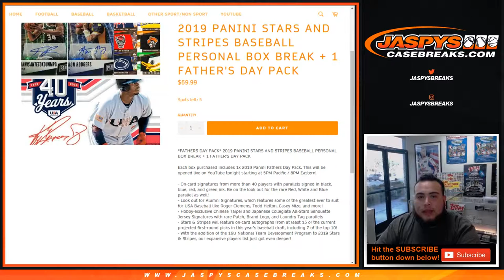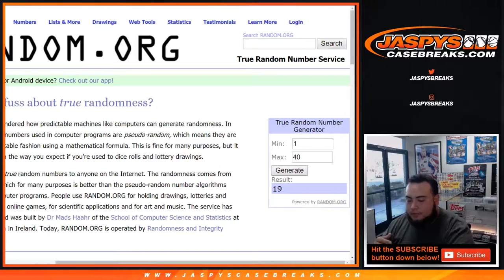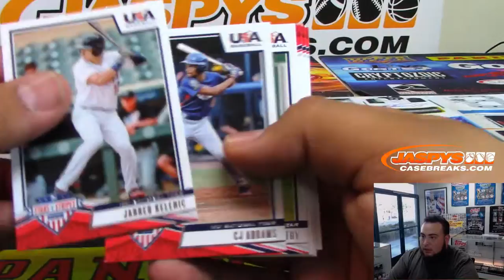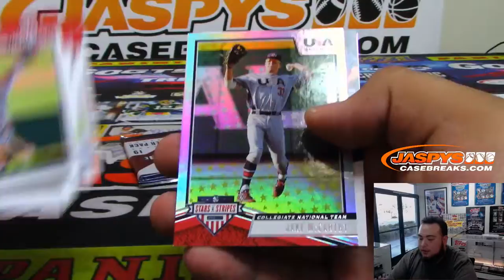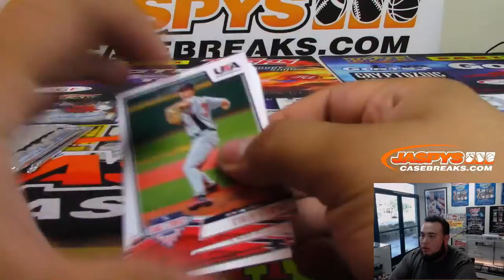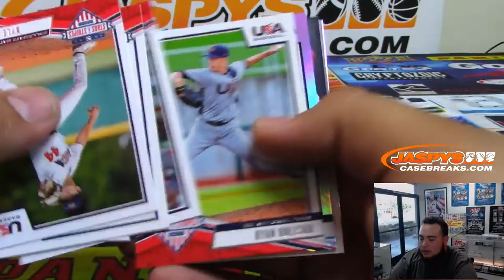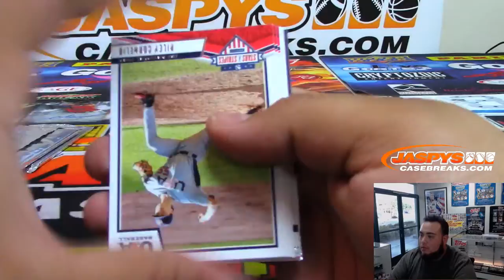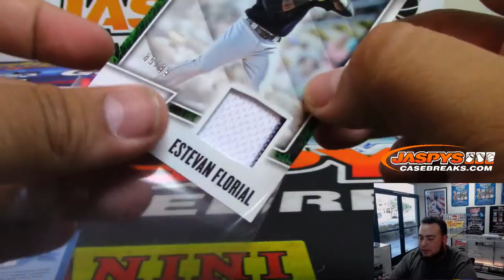6/17/19 - 2019 PANINI STARS & STRIPES BASEBALL PERSONAL BOX BREAK + 1 FATHER'S DAY PACK (TREVOR)